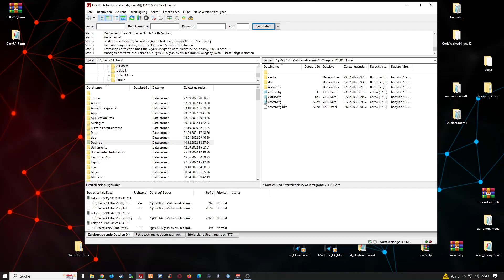Fivem Server einrichten # 471 // Citty RP Farming MLO // My New MLO // Fivem Server Erstellen.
🔻🔻🔻𝐖𝐈𝐂𝐇𝐓𝐈𝐆𝐄 𝐈𝐍𝐅𝐎𝐒 // 𝐊𝐋𝐀𝐏𝐏 𝐌𝐈𝐂𝐇 𝐀𝐔𝐒🔻🔻🔻

             🔻🔻🔻𝐈𝐍 𝐃𝐈𝐄𝐒𝐄𝐌 𝐕𝐈𝐃𝐄𝐎 𝐆𝐄𝐙𝐄𝐈𝐆𝐓𝐄 𝐐𝐔𝐄𝐋𝐋𝐄𝐍 🔻🔻🔻

                     🔻🔻🔻𝐀𝐋𝐋𝐆𝐄𝐌𝐄𝐈𝐍𝐄 𝐋𝐈𝐍𝐊𝐒 & 𝐊𝐀𝐍Ä𝐋𝐄 𝐕𝐎𝐍 𝐌𝐈𝐑🔻🔻🔻